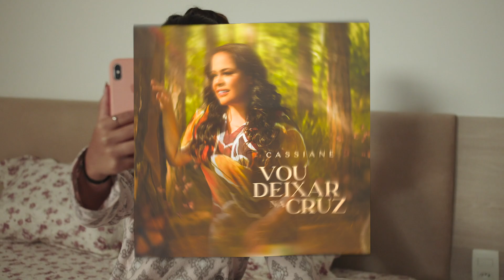Cassiane - Entrevista single e clipe "Vou Deixar Na Cruz" (News)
Saiba todos os detalhes e curiosidades do single e clipe "Vou Deixar na Cruz", da querida Cassiane. Nesta entrevista, a cantora fala sobre o processo de criação e desenvolvimento deste projeto lindo que tem abençoado muitas vida.